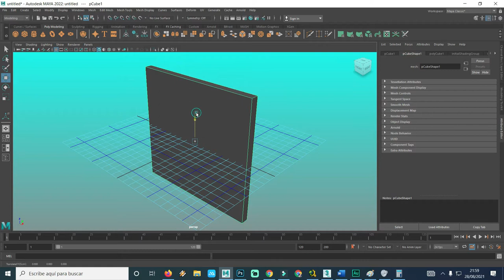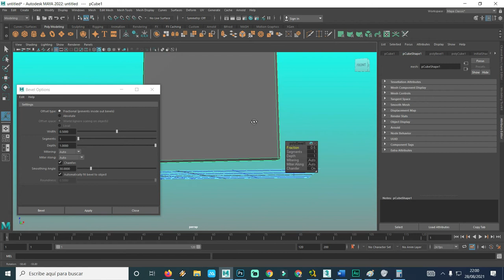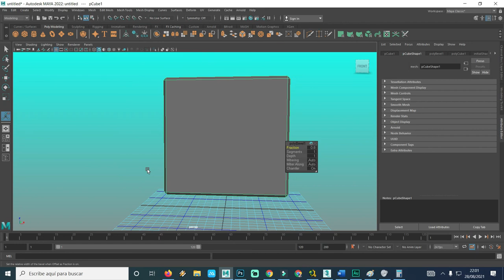como usar la herramienta bevel o biselado biselar objetos en maya autodesk rápido y fácil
Biselar objetos en maya autodesk bevel en maya bisel o biselado como usar la herramienta bevel

también pueden donar a este enlace

YOUTUBERMAN X
ya.co.ve/YOUTUBERMANX

youtuberman z
ya.co.ve/youtubermanZ